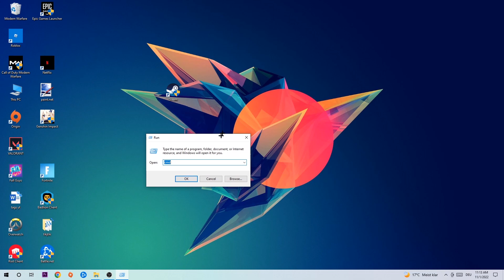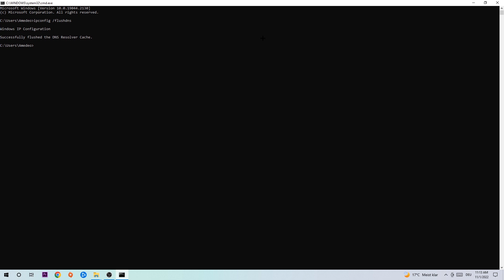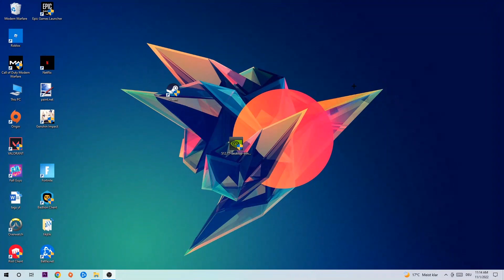Company of Heroes – How to Fix Can't Connect to Server – Complete Tutorial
how to fix Company of Heroes cant connect to server,
how to fix Company of Heroes cant connect to server fix,
how to fix Company of Heroes cant connect to server pc,
how to fix Company of Heroes cant connect to server ps4,
how to fix Company of Heroes cant connect to server ps5,
how to fix Company of Heroes server error,
how to fix Company of Heroes server connection error,
how to fix Company of Heroes servers,